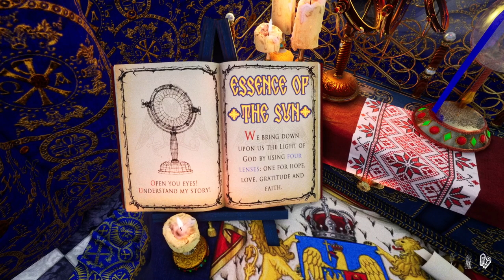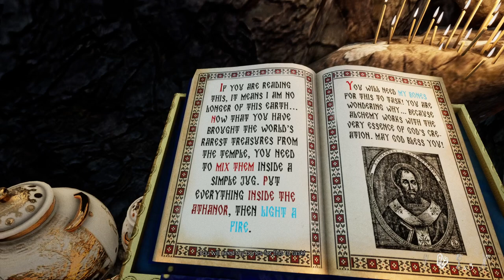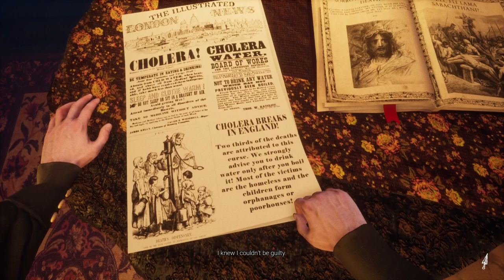Piss bucket Michael | Gray Dawn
A priest accused of murder after a life of terrible sin...
This is the full release. Any blasphemy stated during the video wasn't made as any form of offensive statement.